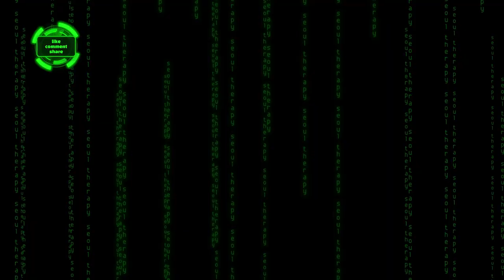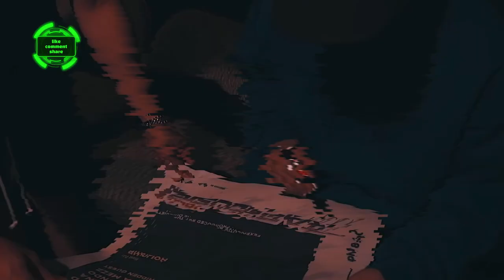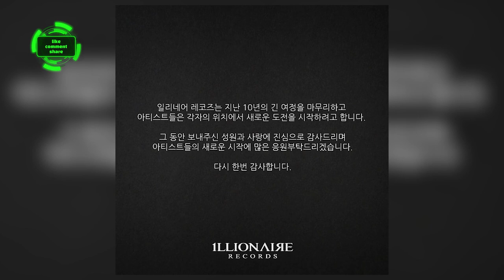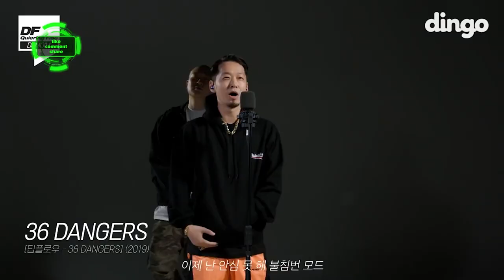THE MAN WHO STRUCTURED THE KOREAN HIP-HOP SCENE | The Evolution Of The Quiett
When we talk about Korean Hip Hop, The Quiett is a name that simply has to be named. As one of the godfathers of Korean Hip Hop, he structured the scene and made it to what it is today. On his way to success, he never forgot where he came from and continues to support other artists as well. From his early days and founding Soul Company to establishing the labels 1LLIONAIRE, Ambition Musik and Daytona Entertainment - on today's episode of The Evolution Of we are taking you through the rapper's career.

00:00 | Intro
00:15 | Greetings
00:42 | The Early Years
02:20 | Soul Company
02:50 | 1st Solo Album: Music
03:18 | 2nd Album: Q-Train
03:24 | Collaborations + 3rd Album The Real Me
04:00 | The End of Soul Company + 4th Album: Quiet Storm
04:18 | 1LLIONAIRE Records
05:17 | Mixtape AMBITQION
05:27 | 1LLIONAIRE Collaboration Album
05:32 | Show Me The Money & High School Rapper
05:49 | Ambition Musik
06:29 | 1Life 2 Live & Millionaire Poetry
06:43 | Rap House
07:19 | The End of 1LLIONAIRE Records
07:36 | Daytona Entertainment
08:14 | Outro

Hosted by Nic